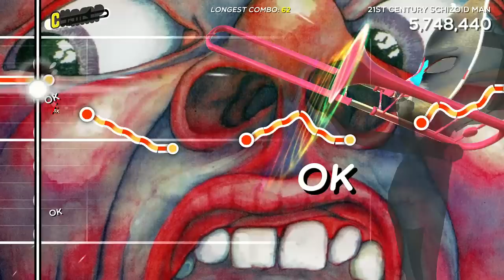21st Century Schizoid Man - Trombone Champ Custom Song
this chart is 100% accurate i swear